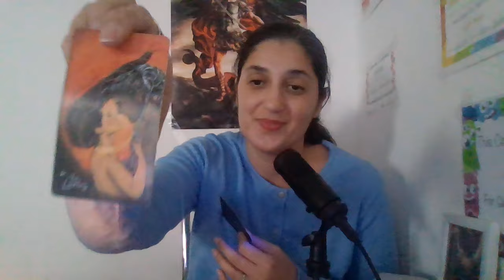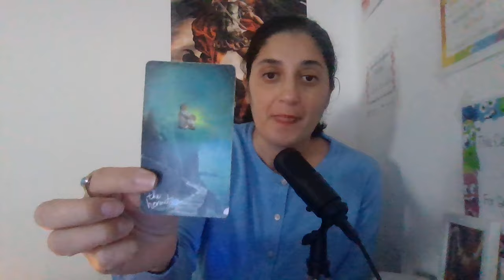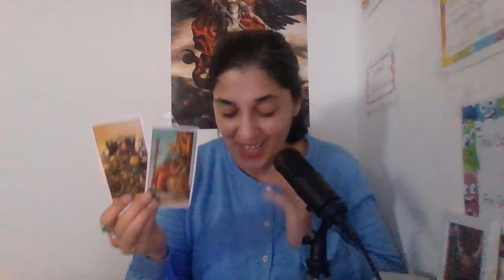🔮 Rak február 2024🦋 2 kapitola tohto roku ✨